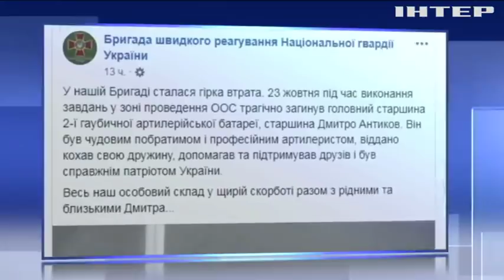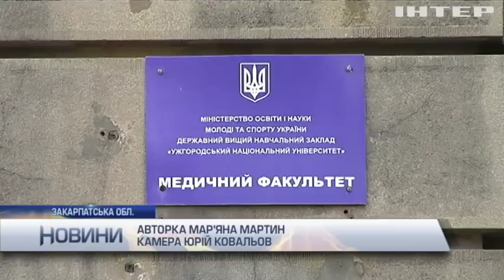Новости 12:00, выпуск за 24 октября 2019 года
Дивіться у цьому випуску: В ООН назвали вартість зупинки глобального потепління. Google презентувала новий квантовий процесор. Пацюків навчили керувати автомобілями.